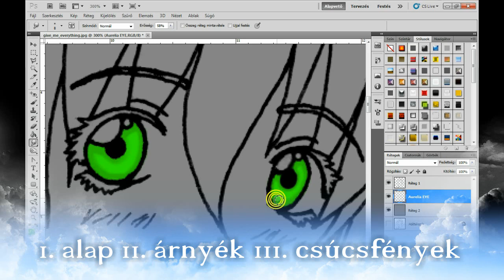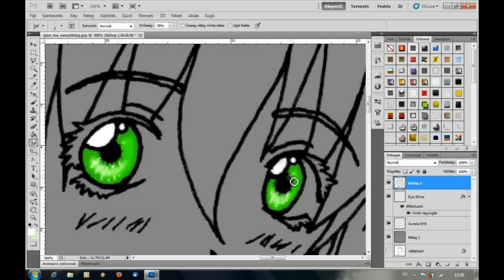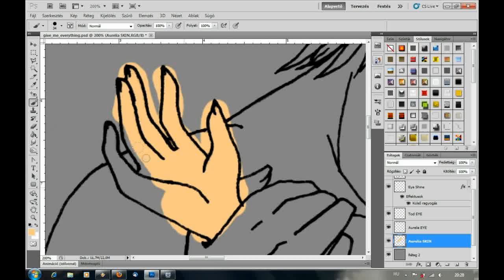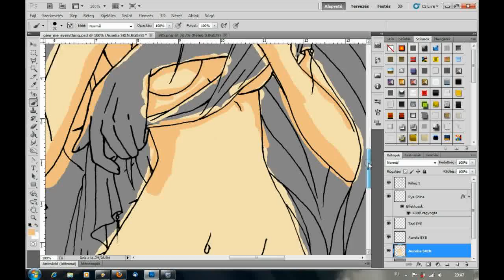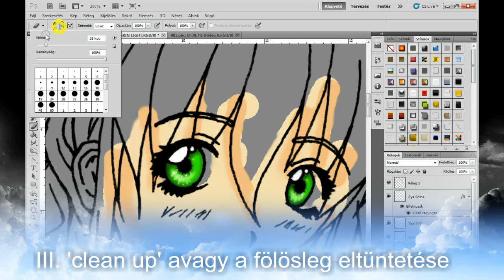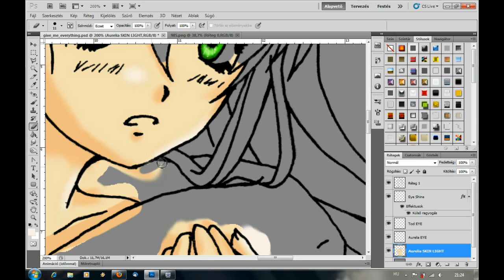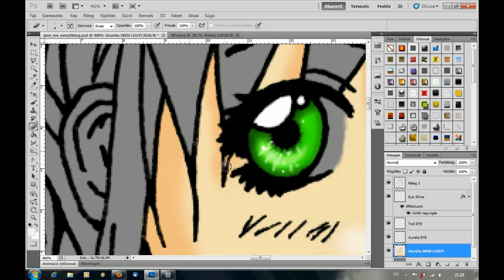Ps lecke 1. - Hogyan színezd ki a lineartot / How to colour in photoshop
Ebben a videóban kis segítséget nyújtok a photoshopban való színezéshez. :)

Én sem vagyok pro, szóval bocsi mindenkitől aki nem ért vmit, vagy szerinte nem jó a technika ahogy én dolgozom. :) Még én is tanulom a dolgot! :)

Ha valami kérdésetek van, írjatok nyugodtan, ja és ne felejtsetek el nyomni egy lájkot ha bejön! :D

1. Girls Generation - Run Devil Run
2. Fade - One reason (Deadman Wonderland opening 1)